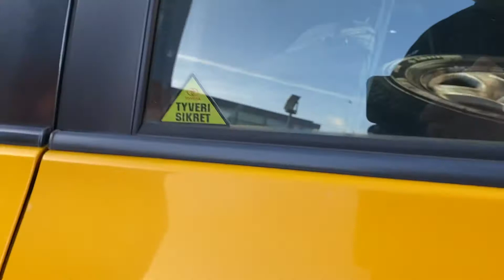Køb Toyota rav4 på Klaravik.dk id 292396